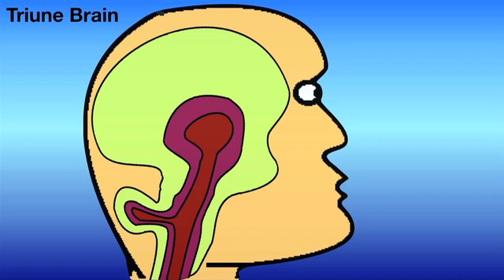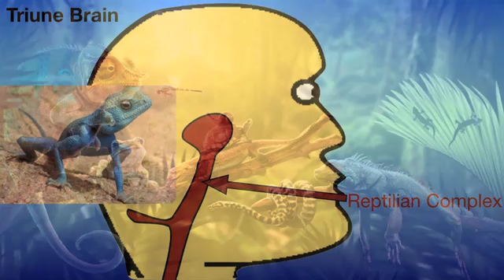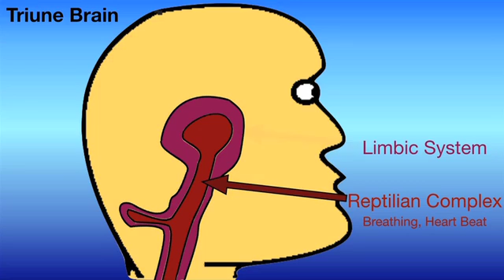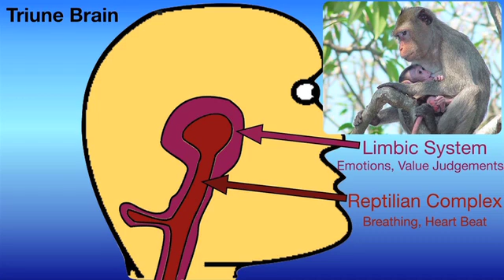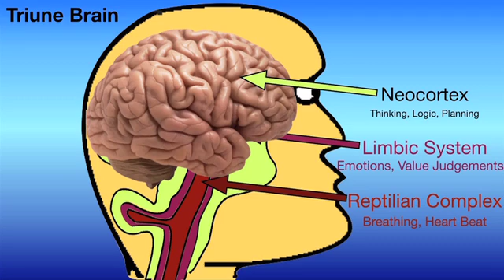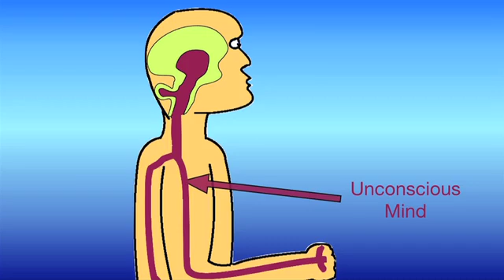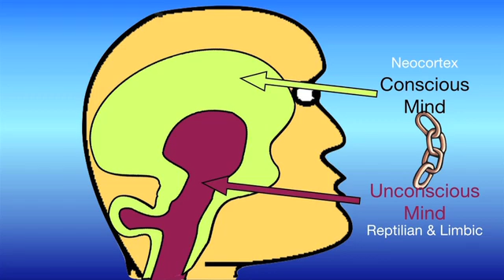The Triune Brain - How does the brain work?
This is an extract from our training course in Mind Management and Mindfulness- beating anxiety, stress and depression.

The Triune Brain theory helps us to understand the evolution of our brain and how we now function as human beings.

Learn to understand how you create your thinking and emotions and it will begin to help you to manage your life so that you can get things the way that you want them.